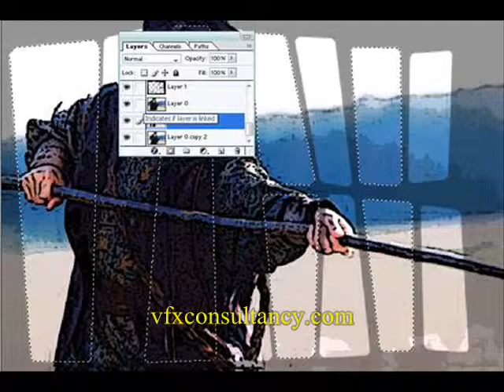GTA tutorial in Photoshop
Photoshop GTA tutorial